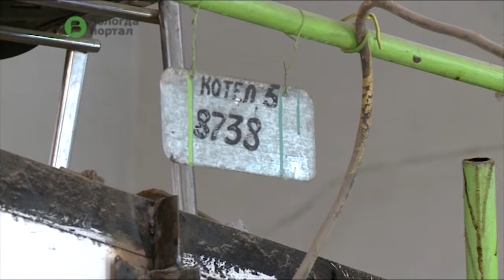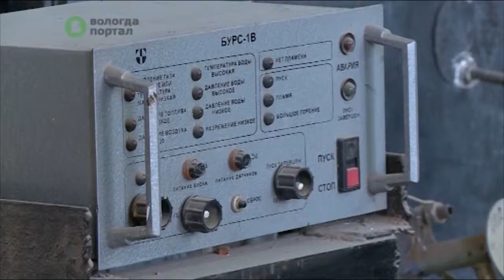Реконструкцию котельной на улице Комсомольской завершат к началу отопительного сезона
Котельная на улице Комсомольской обслуживает более 40 домов в микрорайоне Заречье -- это сотни квартир и тысячи вологжан, которым каждый день необходима горячая вода, а в холодное время года -- хорошо прогретые батареи. Старое оборудование котельной с этими задачами не справлялось.